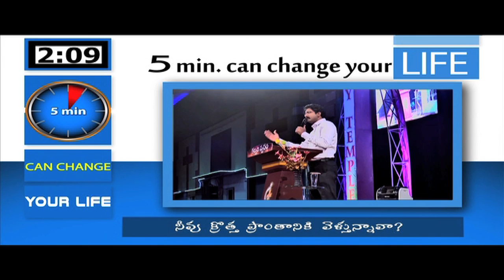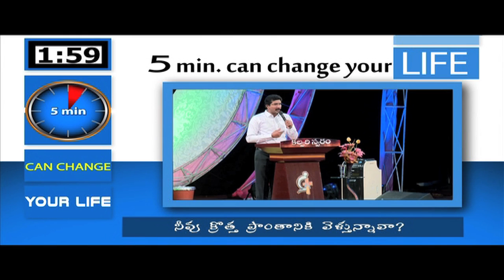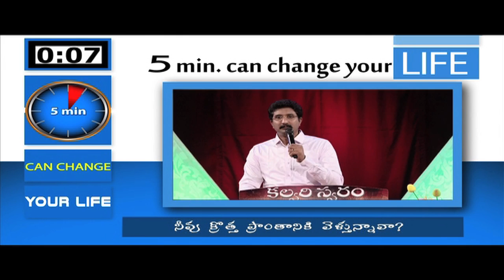Are you going to new place?